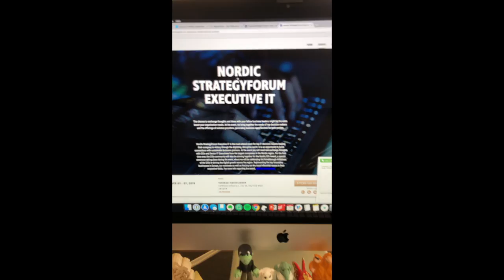Nordic Startegy Forum Sept 2018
I'm coming back to Stockholm September 5, 6, and 7th 2018 to keynote at the Nordic Strategy Forum!

Hope to see you there (Without Luna 🐈)